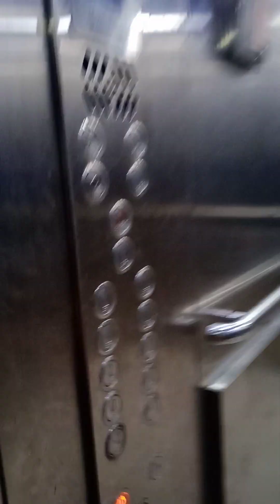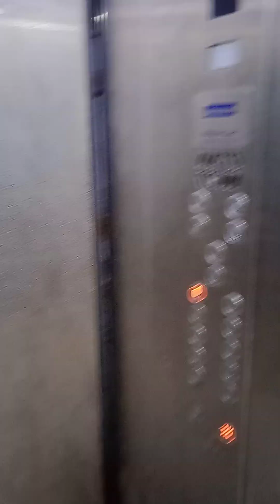Indira Gandhi Hospital Dwarka sec 9 Delhi govt hospital opd emergencies operation free for all India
delhi govt indira Gandhi hospital dwarka sector 9 is totally free hospital for all. its new hospital having all world class service , all the tests,opd ,medical consultation, treatment ,operation , medicine will be free of cost by delhi govt for everyone.
delivery ,kids,emergency ,flu ,clinic ,covid , x-rays ,blood urine test mri ultrasound ecg ,echo ,ct scan , electrology , eyes ,bones ,cardiologist, physiotherapy, like all other services are free for everyone

its our responsibility  to keep hospital clean.